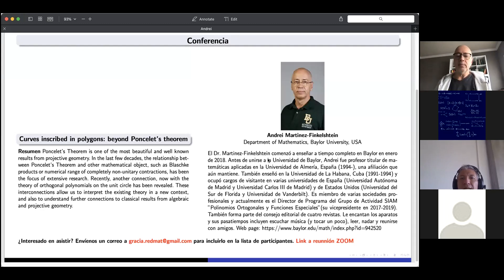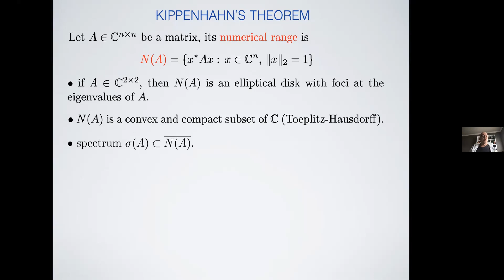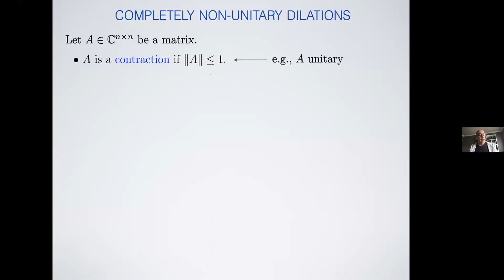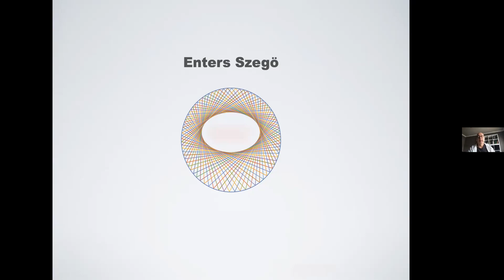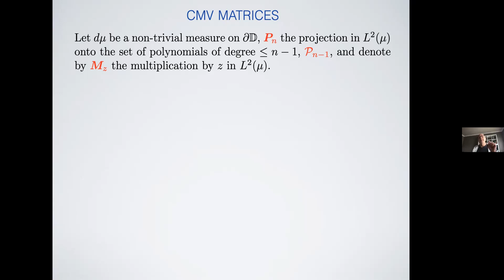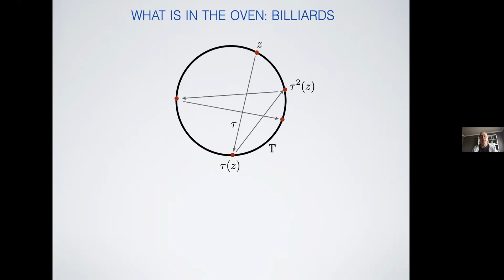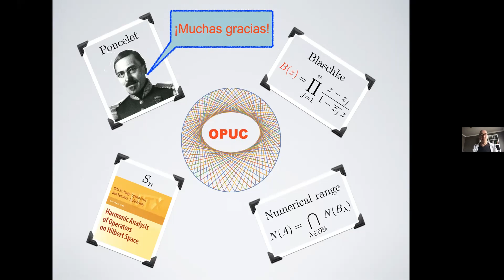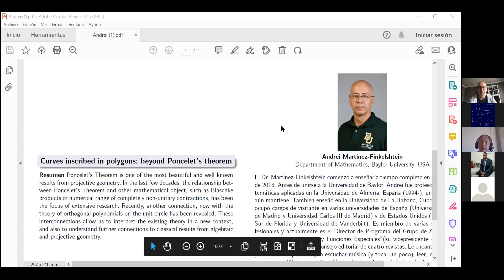Curves inscribed in polygons: beyond Poncelet's theorem - Andrei Martinez-Finkelshtein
Seminario-Coloquio GRACIA-RedMat

Resumen: Poncelet's Theorem is one of the most beautiful and well known results from projective geometry. In the last few decades, the relationship between Poncelet's Theorem and other mathematical object, such as Blaschke products or numerical range of completely non-unitary contractions, has been the focus of extensive research. Recently, another connection, now with the theory of orthogonal polynomials on the unit circle has been revealed. These interconnections allow us to interpret the existing theory in a new context, and also to understand further connections to classical results from algebraic and projective geometry.